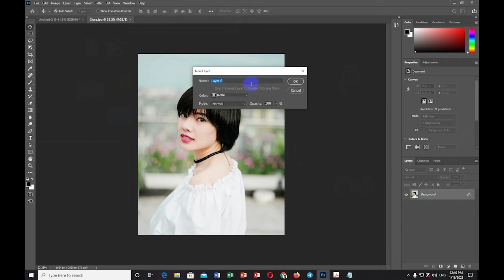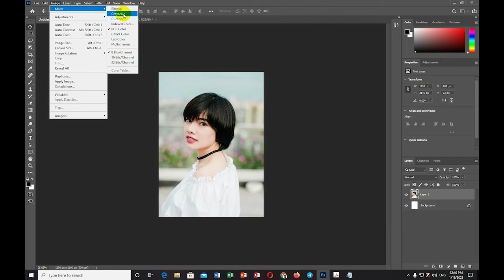How to change color from RGB or CMYK to Grayscale